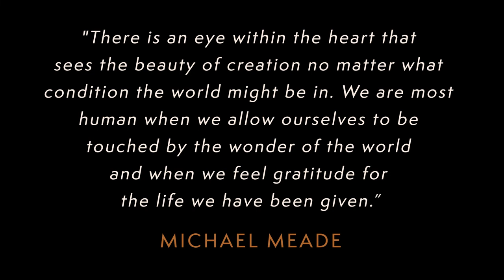Gratitude and Grace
Gratitude and grace are connected as both words come from the same ancient roots. Gratitude is like a flower rooted in the heart that seeks to blossom from within us. Grace is a state of awe that can fall upon us unexpectedly and reveal the hidden beauty and wonder of creation. The instinct to give thanks seeks moments of wholeness that help bring a sense of grace back to the world.

The presence of grace brings mercy and forgiveness that can reconnect us to the underlying wholeness of life, even when everything seems to be falling apart. Thus, a genuine sense of gratitude can make things feel holy again, if only for a moment.

There is an eye within the heart that sees the beauty of creation no matter what condition the world might be in. We are most human when we allow ourselves to be touched by the wonder of the world and when we feel gratitude for the life we have been given.

Michael Meade, D.H.L., is a renowned storyteller, author, and scholar of mythology, anthropology, and psychology. He is also the creator of the Living Myth podcast and founder of Mosaic Multicultural Foundation.